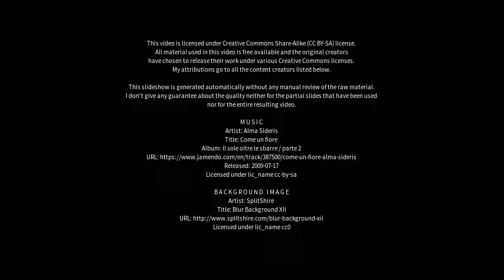Best places to visit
Best places to visit - Haltern am See (Germany) Best places to visit - Slideshows from all over the world - City trips, nature pictures, etc.